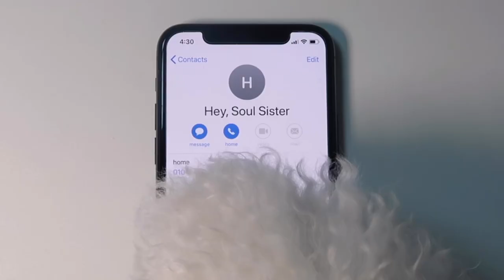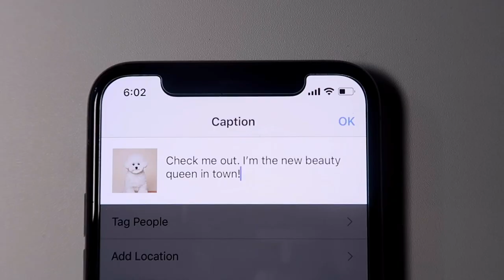Can My Dog Get a Modeling Contract?!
After watching some videos on models, Bom decided she wanted to be one too! Will she be able to complete the grueling process to transform herself into a model and secure her modeling contract. Watch until the end to see the final result!

Thanks!

Designer's Muse: Karl Lagerfeld x Freja Beha Erichsen
Models In Focus Fall/Winter: Leila Goldkuhl